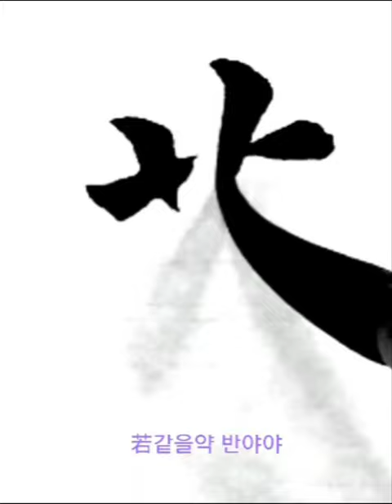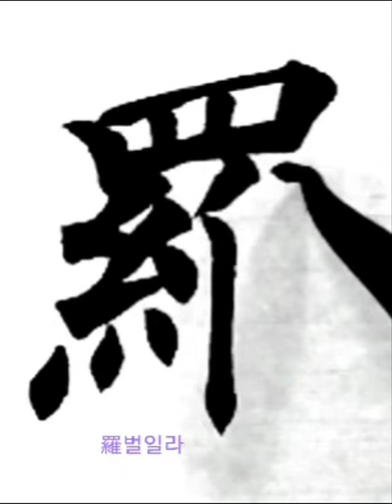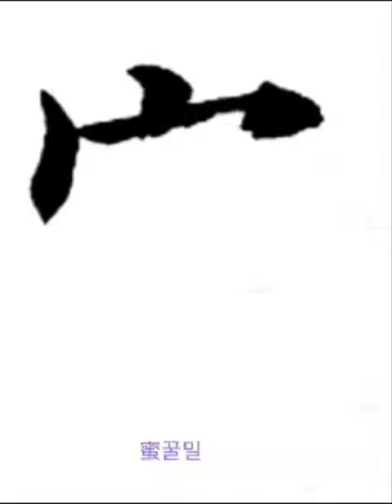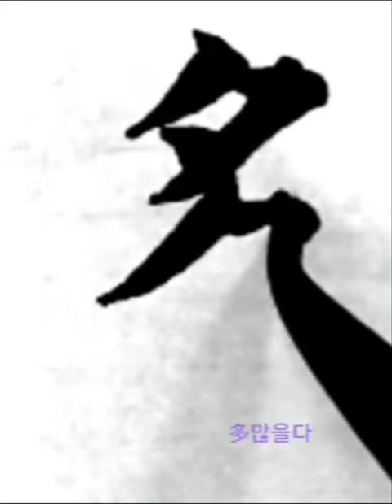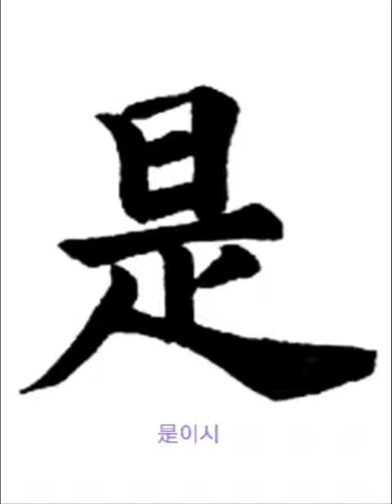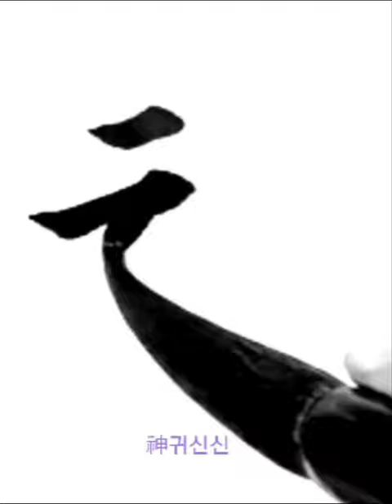若波羅蜜多是大神 야바라밀다시대신 楷書 해서 摩訶般若波羅蜜多 마하반야바라밀다심경